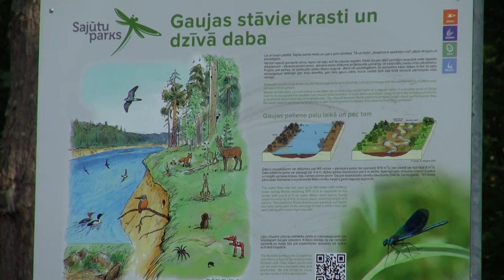Apmeklē "Sajūtu parku" Valmierā!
Aicinām apmeklēt "Gaujas stāvo krastu sajūtu parku", kas atrodas Jāņa Daliņa stadiona apkārtnē. Vairāk informācijas meklēt